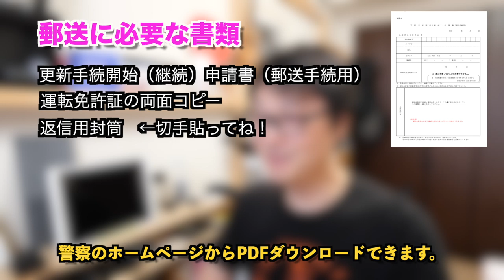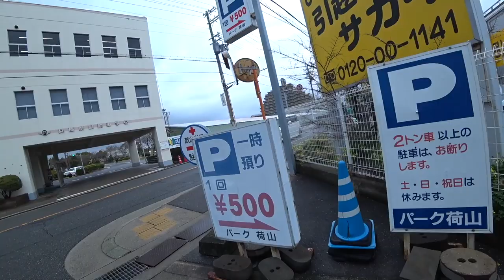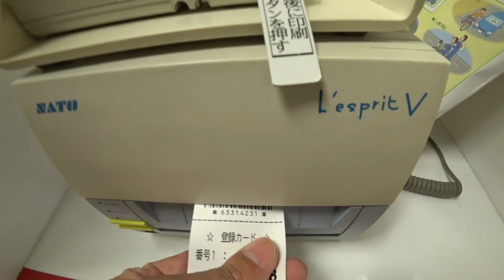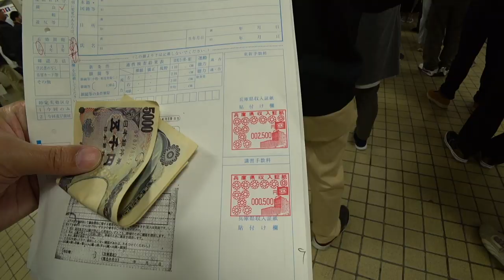緊急事態宣言5月末まで延長！運転免許書の有効期限延長を新型コロナウィルスの影響で外出自粛の中する方法。緊急事態宣言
⭐️運転免許の有効期限延長手続き（郵送）について